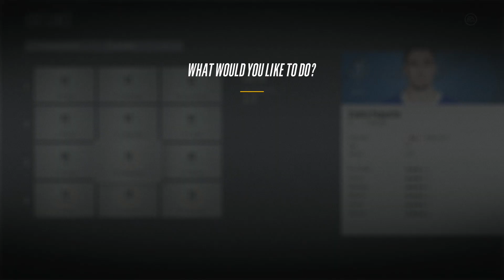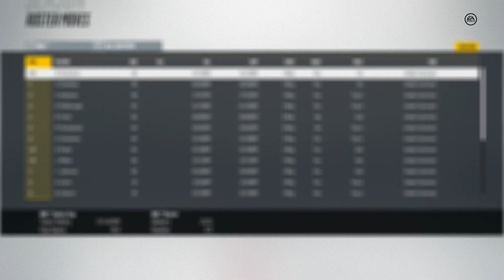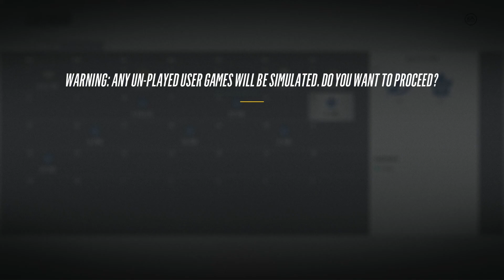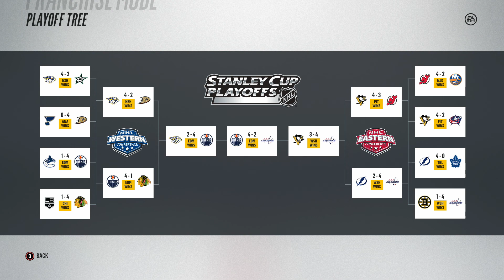Who Will Win The Stanley Cup After The Deadline Deals? - NHL 18